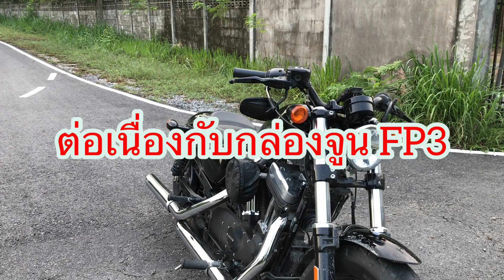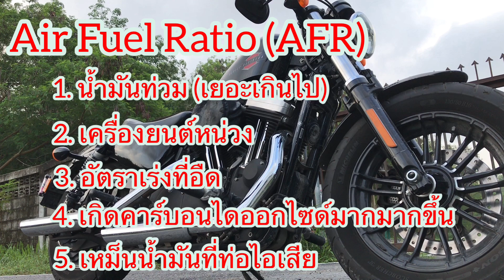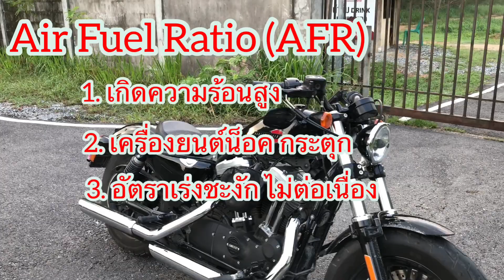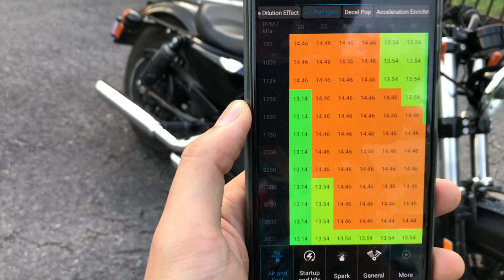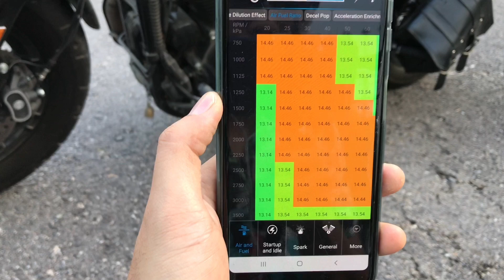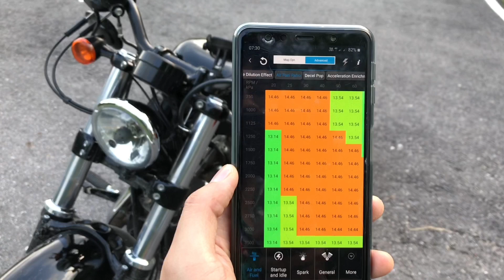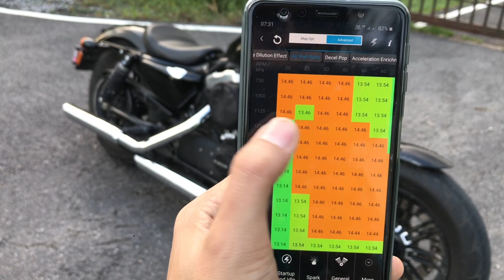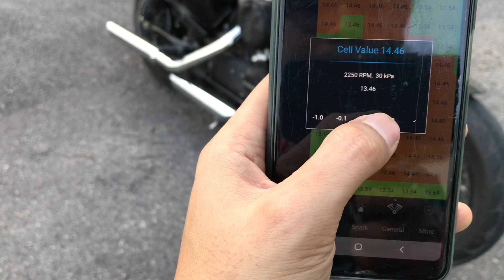[FP3] การปรับอัตราการจ่ายน้ำมัน (AFR)ในกล่อง FP3 บอกได้คำเดียว “สุด”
แนะนำเพิ่มเติม ควรปรับแถบสีส้มก่อน แล้วค่อยมาปรับตัวรอบๆสีส้ม
ค่าที่ควรจะปรับ ให้อ้างอิงจากค่าเดิมคือ 14.60
เพิ่มคือ น้ำมันบาง
ลดคือ น้ำมันหนา

โดยหลักๆผมจะจูนให้น้ำมันหนาคือใส่ค่าต่ำกว่า 14.60
แนะนำให้ใส่ 14.00,13.80,13.60,13.40 แล้วแต่ท่านสะดวก (ให้ที่หน่วยทศนิยมดูก่อนค่อยมาลดหลักสิบ)

ลองทำดูเลยครับไม่ยากอย่างที่คิด ใครๆก็จูนได้